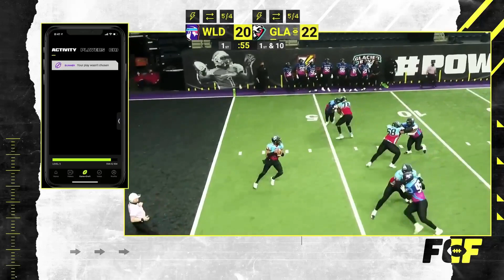Glacier Boyz Season 1 Highlights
The Glacier Boyz are a FCF team that took part in Season 1. They had many talented players like Deondre Francois, Andrew Jameil, Calen Campbell, Kavontae Turpin, and Sean Brown. They are owned by Richard Sherman, Deestroying, Quavo, and Adin Ross.

Glacier Boyz Songs:
1 - Shawn Barnes - A Hero Within
2 - Dwayne Ford - Army Of Angels
3 - Masters of the Sea Epic North Music - Raging Sea
4 - Brandon Gleason - Redemption Has Come
5 - Bertysolo & Jeremy Blake - Je n'oublierai Jamais
6 - Colossal Trailer Music - Life in an Hourglass